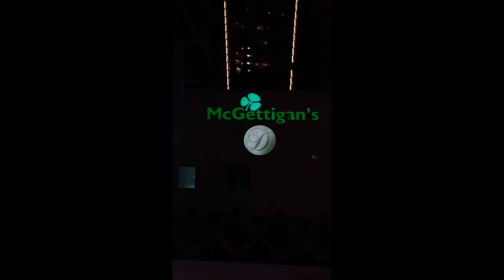Dubai Trade Center Beauty